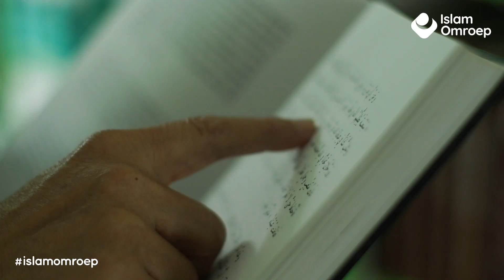IslamOmroep: Helder Islamitisch duidelijk één!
Help ons mee bij het bereiken van de 50.000 leden. Verspreid deze video en zorg dat iedereen in jouw omgeving lid wordt van IslamOmroep. Samen gaan we de 50.000 leden halen!